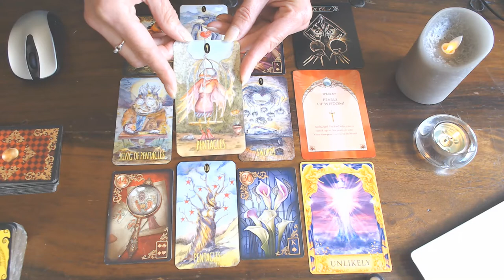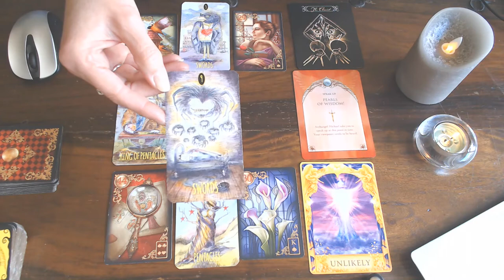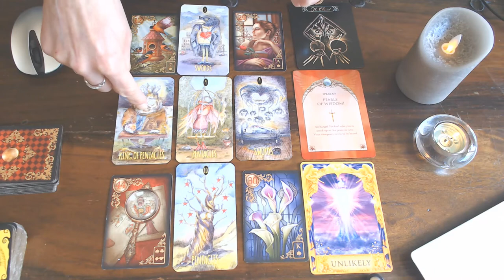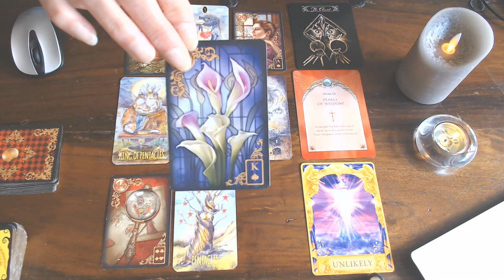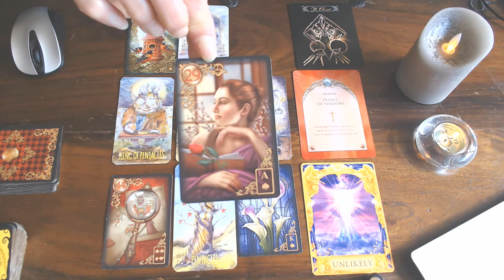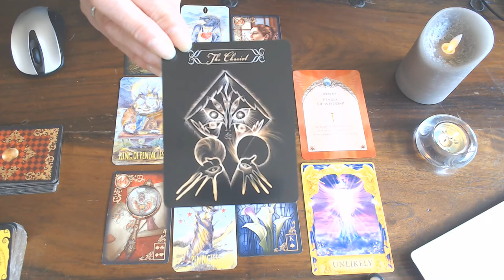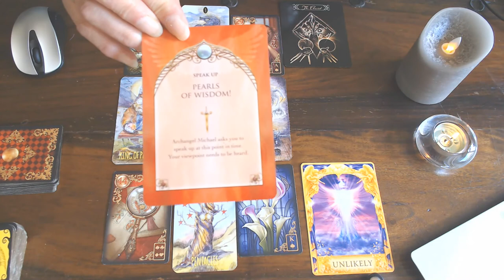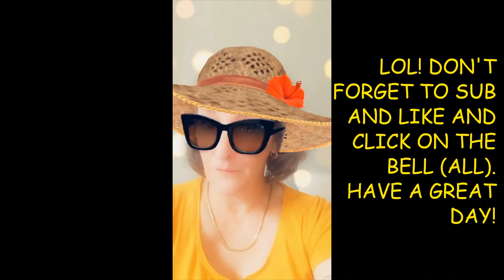TAURUS WEEKLY VLOG 13TH TILL 19TH JULY 2020/WOW! SHORT MESSAGE BUT A REALLY POWERFUL ONE AT THAT!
CONGRATULATIONS! GOOD THINGS ARE HAPPENING!